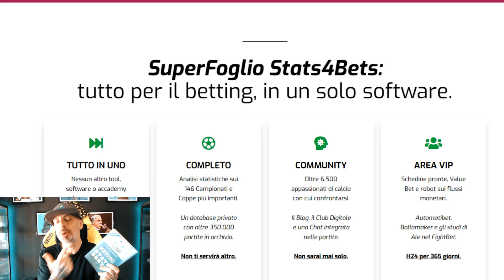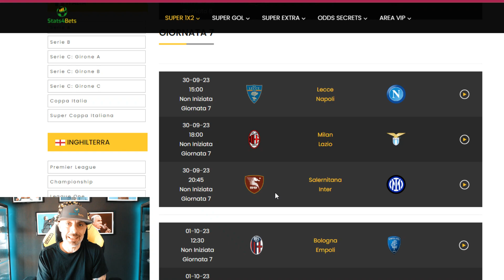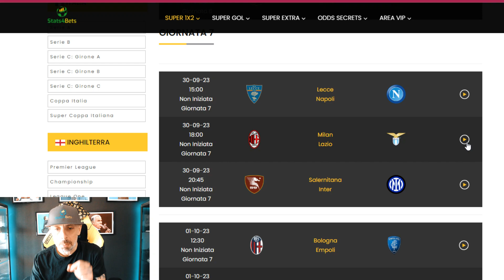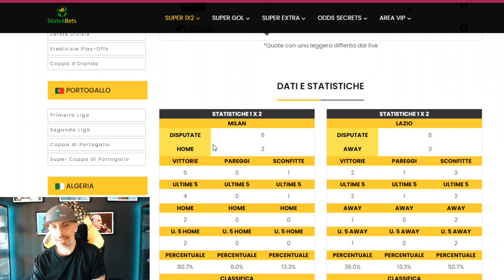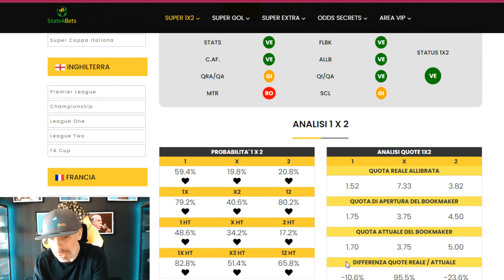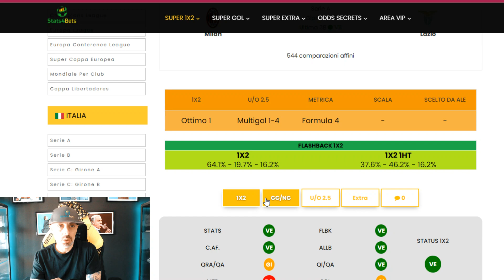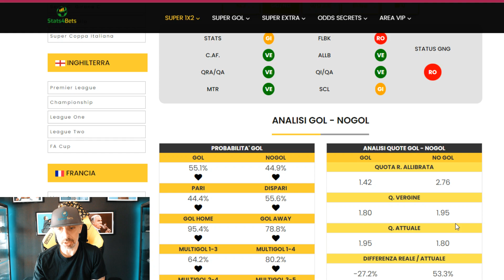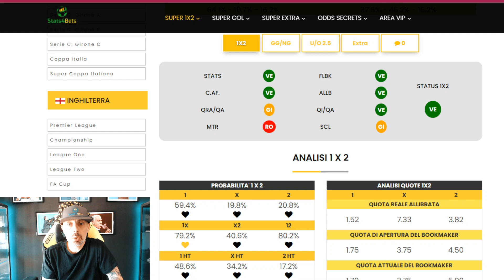SCOMMMESSE SERIE A (7° GIORNATA pt.1): MILAN-LAZIO. PIOLI-SARRI DOPO I 3 PUNTI CON CAGLIARI E TORO.